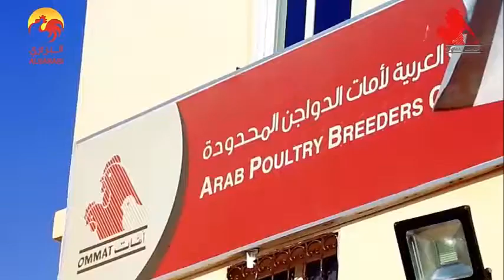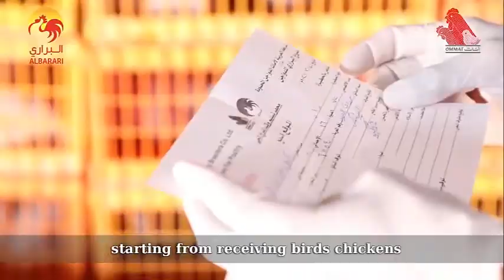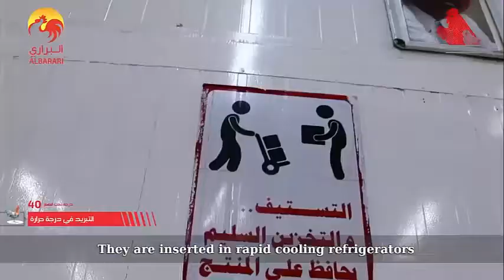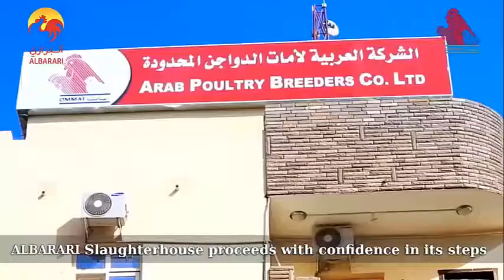مجزر البرارى 2020